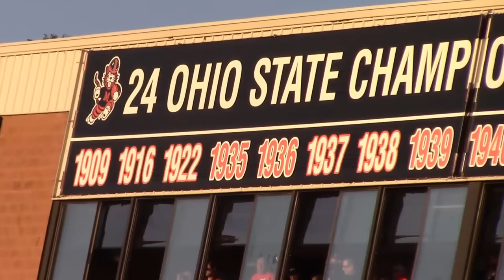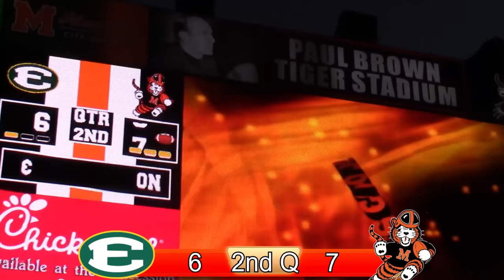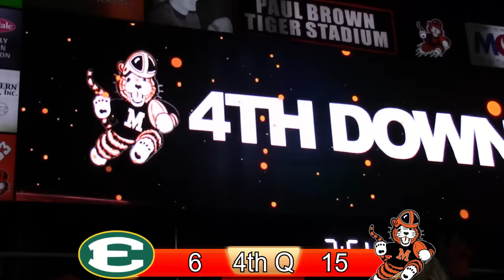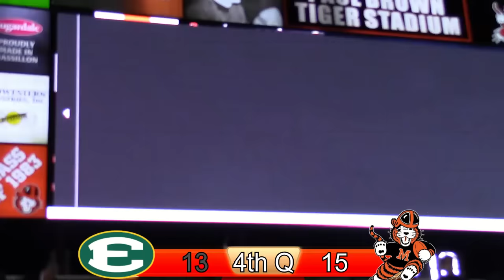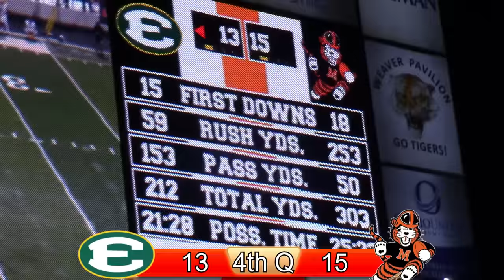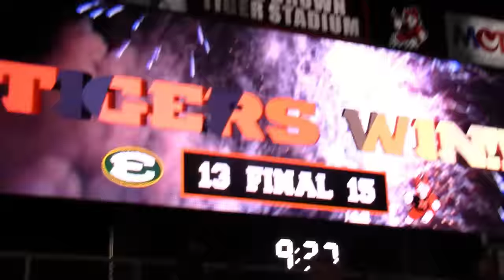#3 Massillon vs #1 St. Edward - 2023 | OHIO GAME of the YEAR!!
The site is Massillon's Paul Brown Tiger Stadium. We should have a near sell-out crowd close to 18,000.
The visitors tonight: St. Edward. Ranked #1 in Ohio and #10 in the USA.
They are defending Back-2-Back champs and have a record of 34-2 the last few seasons. 1 of those losses was in overtime to Cincinnati Moeller... and the other was here.. last year.. when Massillon scored a last second touchdown to win the game.
St. Ed's is 72-11 since the beginning of 2017 and Massillon is 75-13 in that same span. Massillon has a pretty solid defensive front 7 and St. Ed's has the largest offensive line in the country. Not one of the... THE largest. The 5 guys up front average 6'5 and 300lbs. Two are brothers going to Ohio State and one is going to Michigan. The other two are undecided.

Ed's is #1 in Ohio for Division 1. Massillon is #3 in Ohio for Division 2.
Should be a great one.